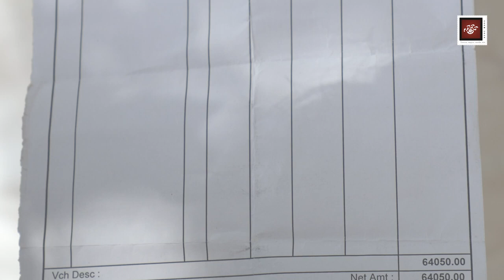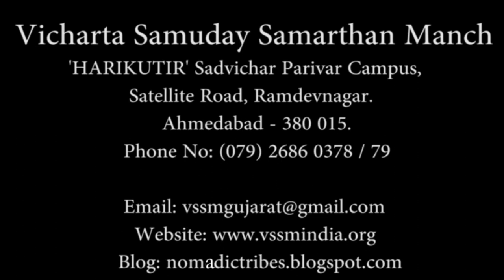1) સુખની રાહ ૫૧ વર્ષ સુધી ?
મિત્તલ કરે છે ' દિલકી બાત
આવો, દિલથી જાણીએ

સુખની રાહ ૫૧ વર્ષ સુધી ?

Bhadrayu Vachhrajani